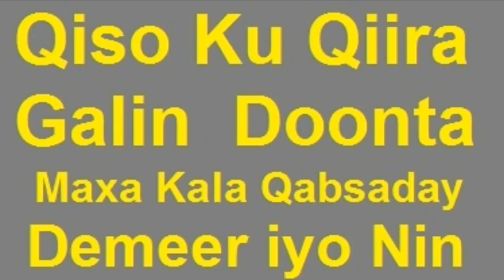Dameer ka Yaabiyey Ninkii Lahaa Xita Shaydan Waa Ka Cararay Qiso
Dameer ka yabsaday nin laha ee ku shaqaysan jiray maxa Dhex maray
Xitaa Shaydaan Waa udhawaan waayey Dhagayso Qisadiisa